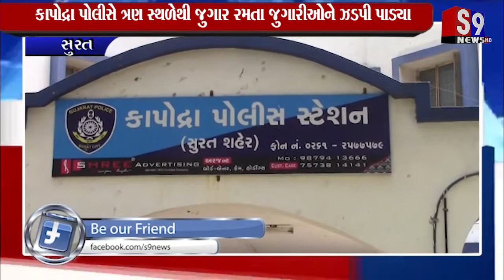સુરત : કાપોદ્રા પોલીસે ત્રણ સ્થળેથી જુગાર રમતા જુગારીઓને ઝડપી પાડ્યા